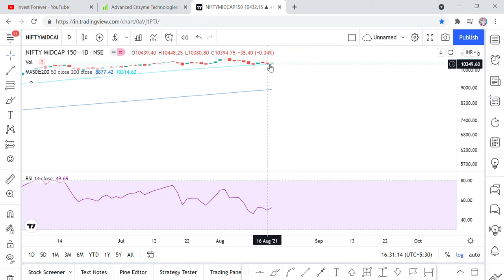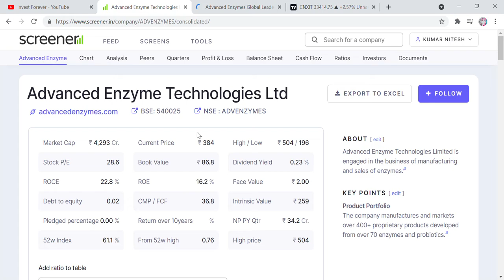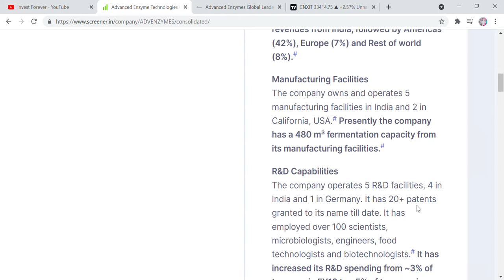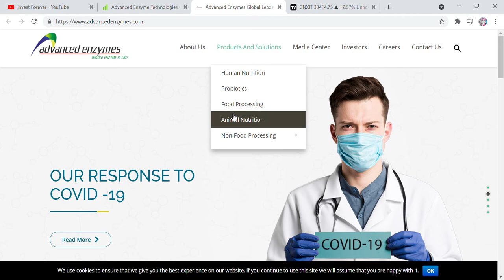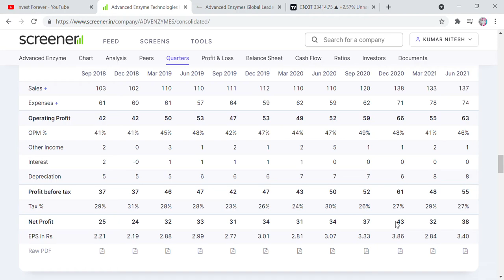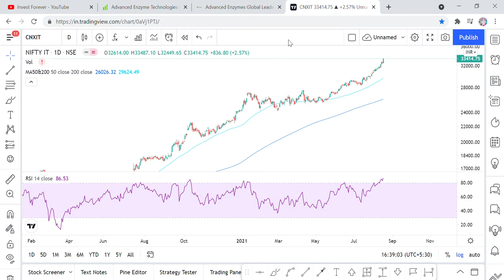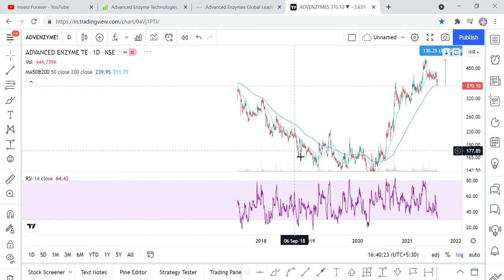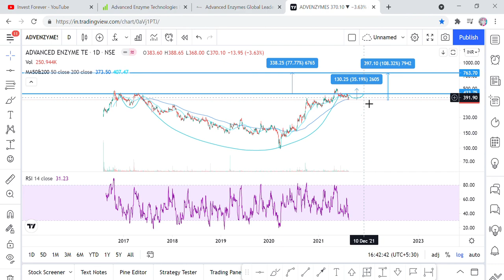CHART OF THE DAY, ADVANCE ENZYME STOCK ANALYSIS, TARGET 763 RS, OPPORTUNITY TO DOUBLE YOUR MONEY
Hi Friends,